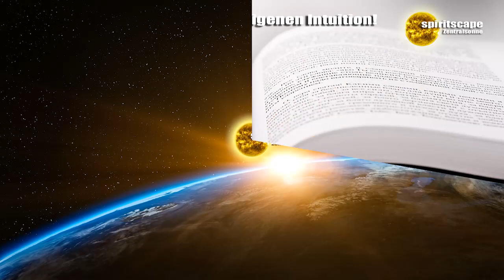Projektion - spiritwissen.de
Lieben Dank für euren Energieausgleich:
Bankverbindung:
Wolfgang Kerinnis
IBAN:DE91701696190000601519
BIC: GENODEF1ZOR